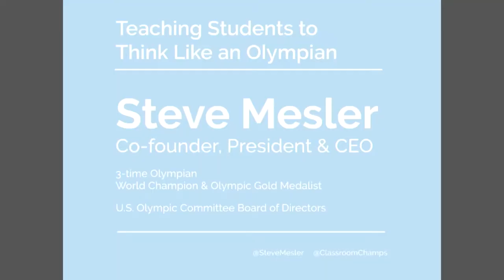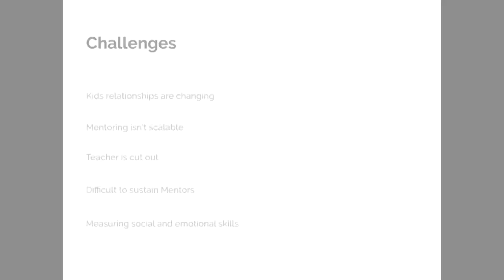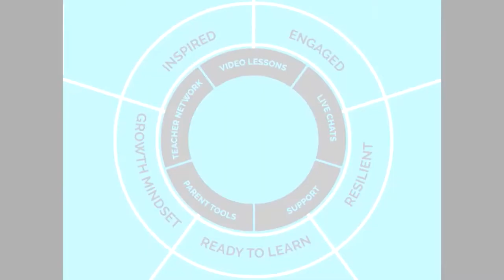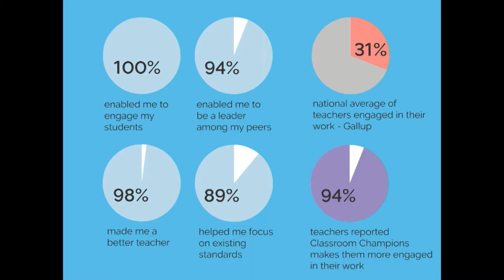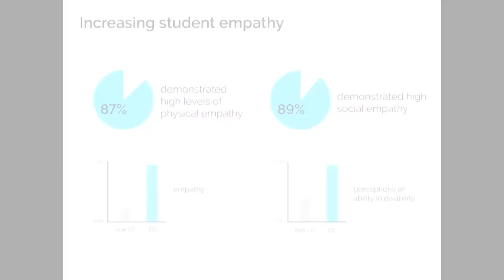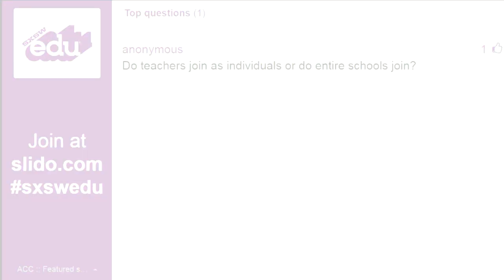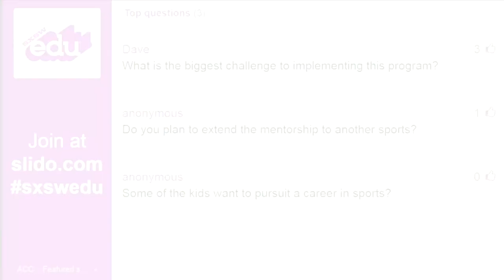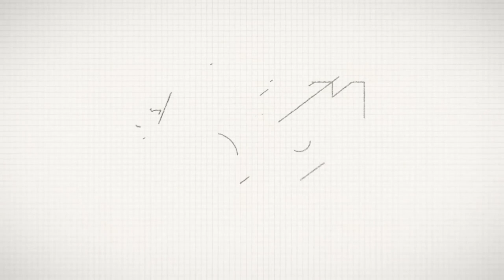Steve Mesler | Teaching Students to Think Like an Olympian | SXSWedu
Mentoring has long been known to demonstrably change outcomes for at-risk students. But what if the role model charged with mentoring students was the best in the world at their chosen field? Steve Mesler, three time Olympian and Olympic Gold medalist, co-founded an ecosystem that creates just that. Classroom Champions, an international mentoring and character development nonprofit, flips the classic mentoring model on its head. Steve will discuss how, through partnerships with educators, mentors can create powerful one-to-many mentoring relationships between the world’s greatest athletes and classrooms in underserved communities across North America.